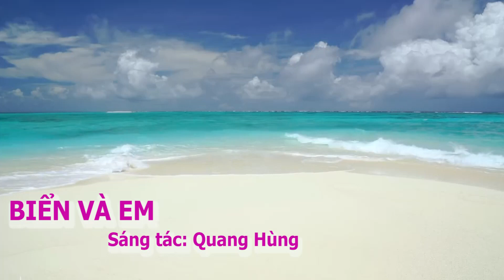BIỂN VÀ EM - Sáng tác: Quang Hùng